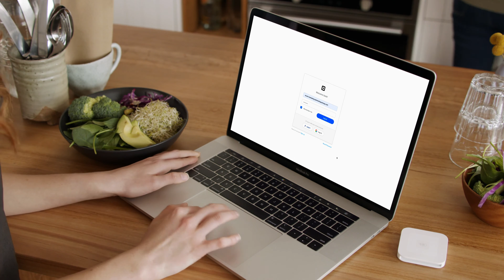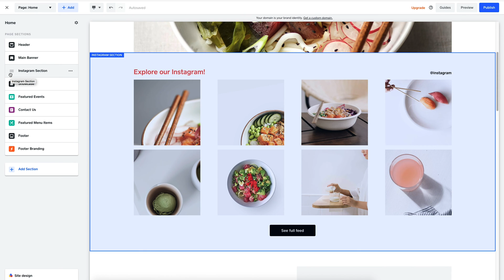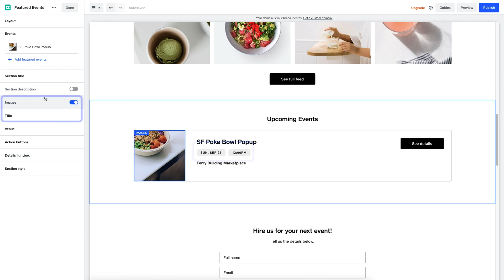Best Tutorial Video for Fintech | Square Online: Website Builder (QSR) | Vidico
Client: Square
Industry: SaaS, Fintech
Video Type: Software Walkthrough, Tutorial
Marketing Goal: User Retention
Mood & Tone: UI / Motion Graphics / Informative

Second in a set of software walkthroughs we produced for Square Online.

🔵 About
Vidico is an award-winning video production company with offices in Melbourne and Sydney. We produce stunning video content and explainer videos for tech brands and innovative startups worldwide. Our expertise is in communicating complex ideas in a way that’s simple, creative and easy to understand to help brands stand out.

👀 Get Inspired by the Best Video Ad for Tech and SaaS.